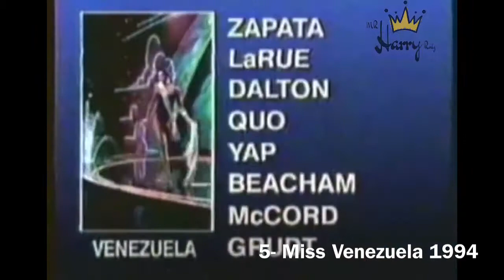10 puntuaciones más altas traje de baño en Miss Universo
Estas son las 10 mejores puntuaciones en la competencia traje de baño en Miss Universo.